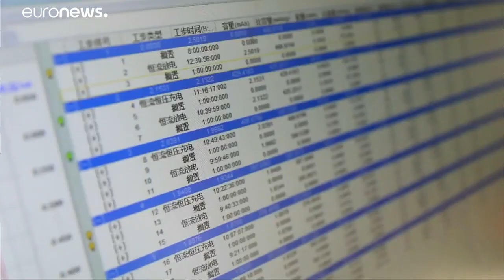Китай: страсть к изобретениям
Число заявок на регистрацию изобретений в Китае составляет почти половину всех заявок на патенты, поданные по всему миру…
Источник:  euronews (на русском)